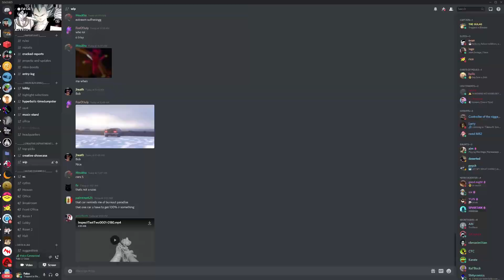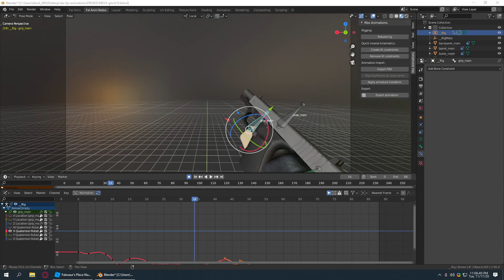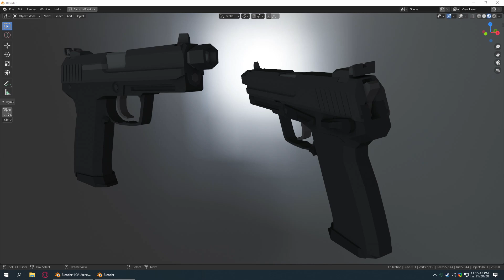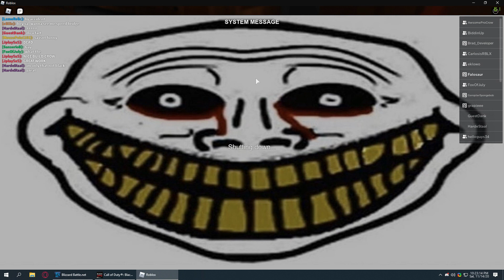Replay Clips 14 | STUFF [#6]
cas wanted me to upload this